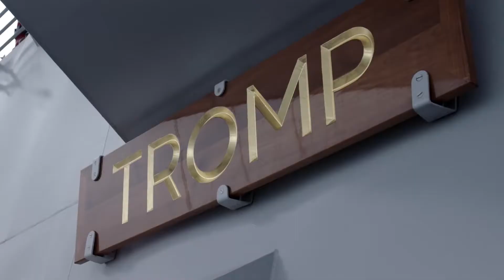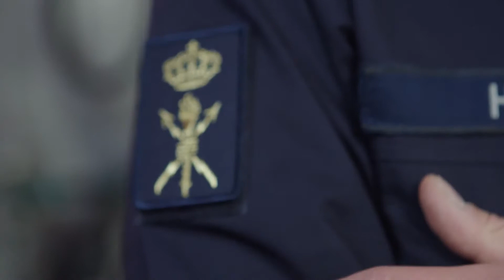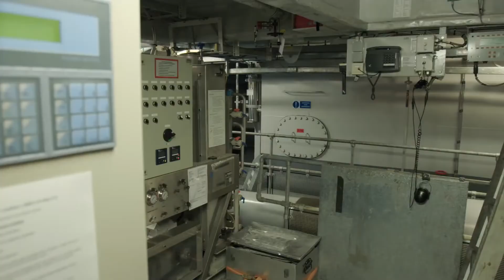Officier Technische Dienst | TechTime: Marine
TechTime laat je zien hoe het is om een technische baan te hebben bij Defensie. Officier Technische Dienst bij de Marine Jan-Aart geeft leiding aan een technisch team op een Luchtverdedigings- en Commandofregat. Heb jij zeebenen? Laat het ons weten in de comments!